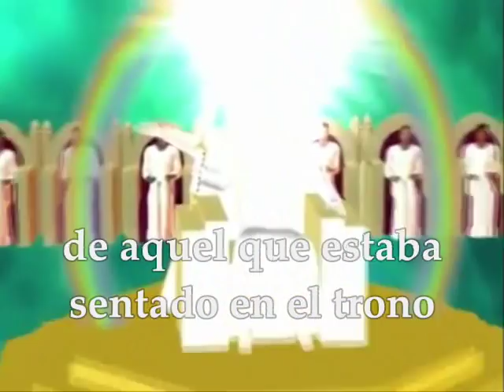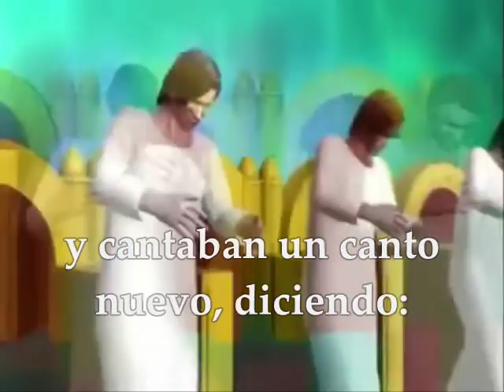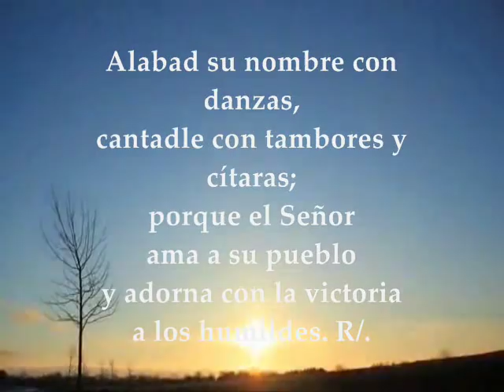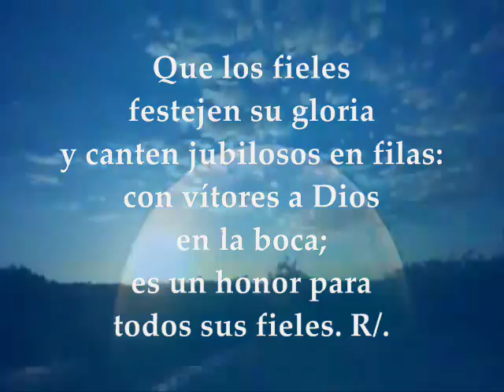Evangelio del día, Lecturas Jueves 17 de Noviembre de 2016 Semana 33 Tiempo Ordinario Ciclo C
EVANGELIO Y LECTURAS DEL DÍA JUEVES 17 DE NOVIEMBRE DE 2016 SEMANA 33 DEL TIEMPO ORDINARIO CICLO C PRIMERA LECTURA:  Del libro del Apocalipsis 5, 1-10 SALMO RESPONSORIAL: 149 R/. Has hecho de nosotros para nuestro Dios un reino de sacerdotes. EVANGELIO: San Lucas 19, 41-44